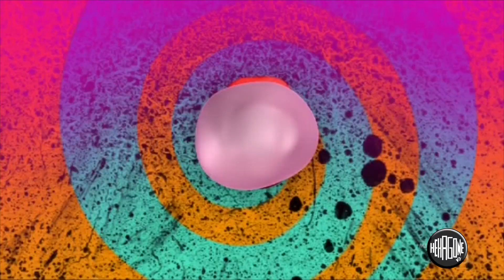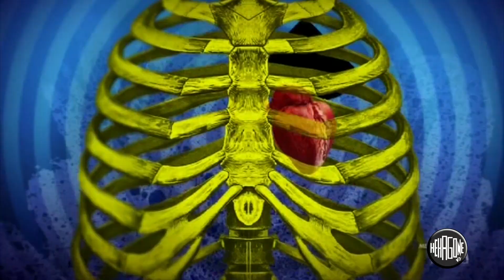HEXAIENE - INTERVISTE DOPPIE • DIDIER & ALESSANDRO [FULL HD]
Con l'uscita del video ufficiale della festa, lo potete trovare qui:
continuiamo il nostro iter di interviste..!

Quarta intervista doppia realizzata nelle feste precedenti all'interno del furgone del Pirata Discoclub.
Sullo schermo a intrattenervi questa volta troviamo Didier "The Voice" Miozzi & Alessandro Zaffuto

Vi ricordiamo l'appuntamento fissato per Sabato 8 Febbraio 2014.
LE HEXAIENE VI ASPETTANO al Pirata Discoclub di Sarre!

Durante la serata preparatevi all'HexaSconvolt-Quiz.

:::: INGRESSO LIBERO esclusivamente con SPILLA HEXAGONE Over 16 Star h.22.00::::

E' consigliato un abbigliamento elegante in stile Iene (Camicia bianca cravatta e giacca nera) oppure potete richiedere agli Hexamici le magliette eleganti con Cravatta.

Per info tavoli o prive: 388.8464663

Per info cena: 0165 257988